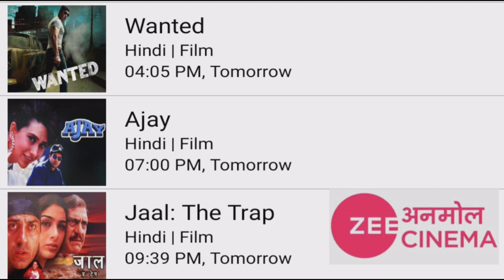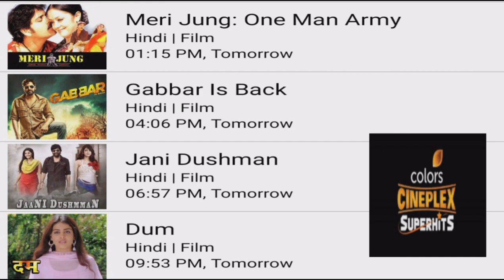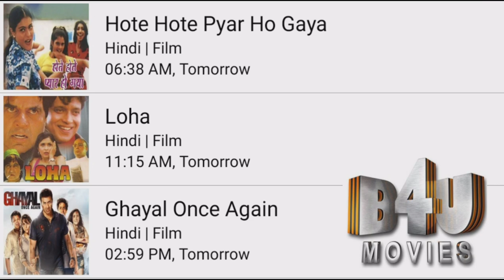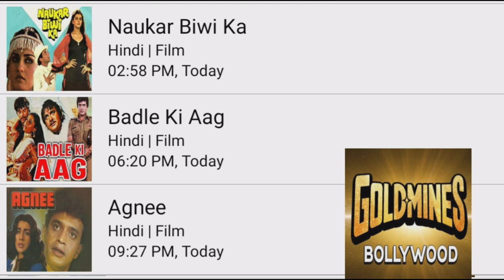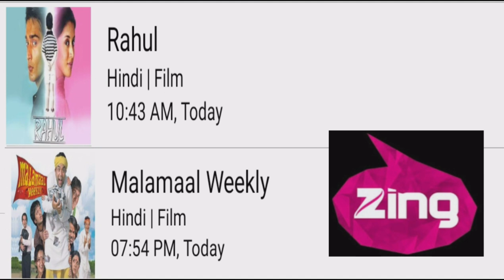DD FREE DISH HINDI MOVIE SHEDULE TODAY||SOUTH SUPERHIT MOVIE||BOLLYWOOD SUPERHIT NEW MOVIE||2022